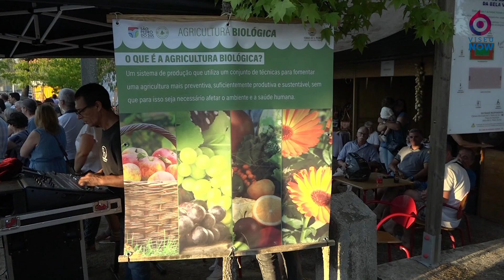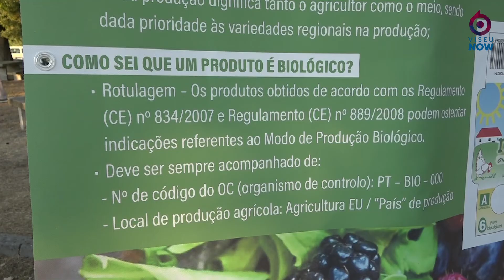III Aldeia Bio em Vila Maior (S. P. Sul)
III Aldeia Bio volta a estar em destaque, em Vila Maior, S. P. Sul, com o melhor da produção biológica. Passe por lá ainda hoje, visite os expositores e aproveite os momentos de animação e as outras atividades.